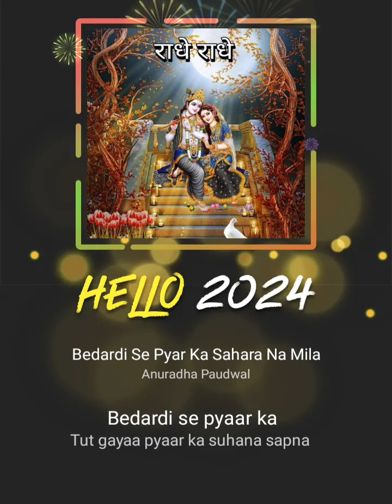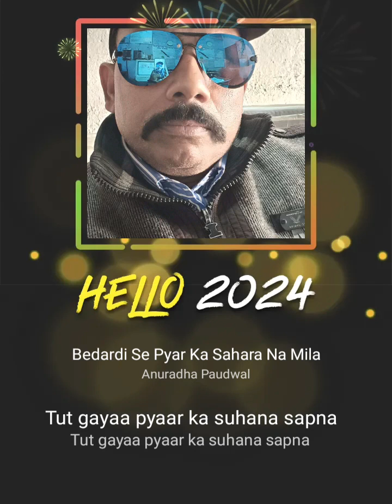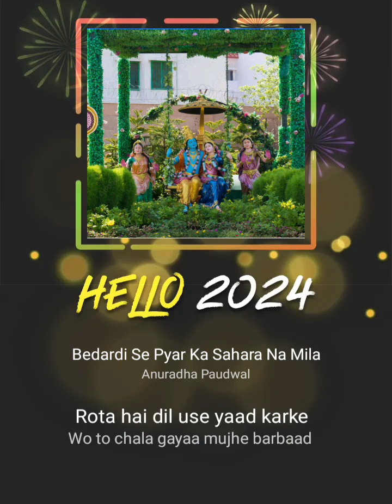Se Pyar Ka Sahara Na Mila//Aacha Sil Diya 🪔Tune Mere Pyar Ka@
Bedardi Se Pyar Ka Sahara Na Mila#StarMakerListen to 'Bedardi Se Pyar Ka Sahara Na Mila' I sang! (StarMaker, free online karaoke)